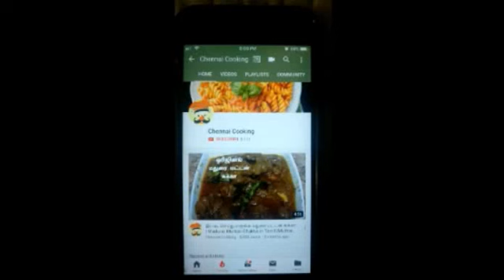மெட்ராஸ் சிக்கன் கறி செய்து பாருங்க வீட்டை அசத்துங்க!!!! Madras Chicken Curry Recipe in Tamil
மெட்ராஸ் சிக்கன் கறி செய்து
பாருங்க வீட்டை அசத்துங்க!
Madras Chicken Curry Recipe in Tamil